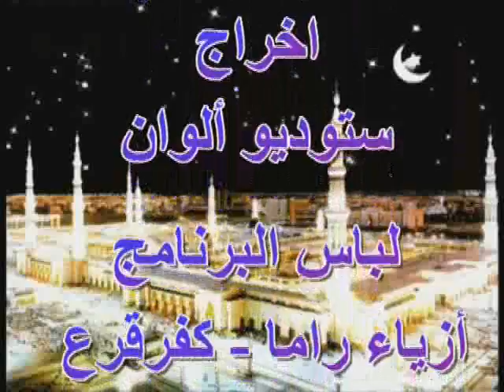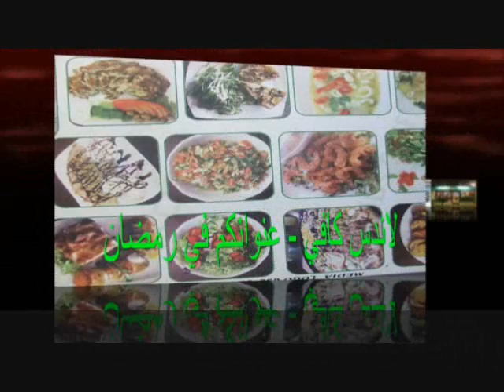مع الناس حلقة 3